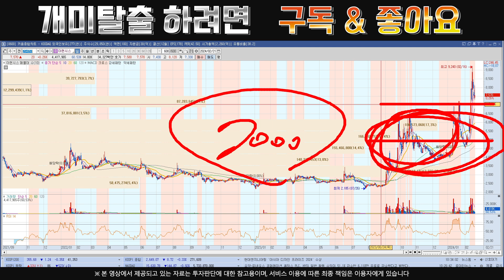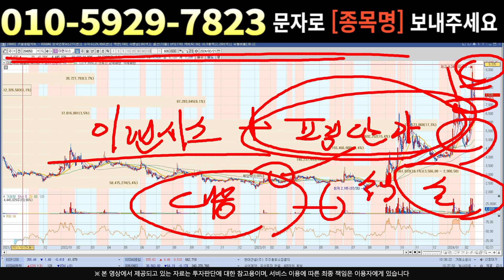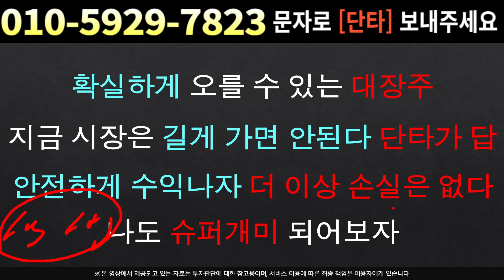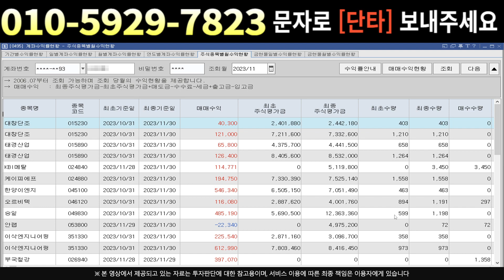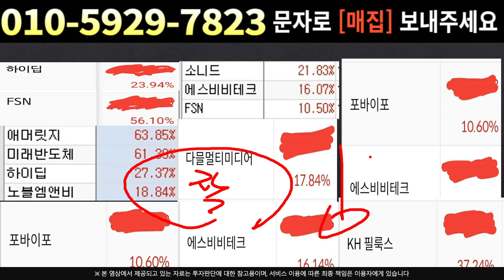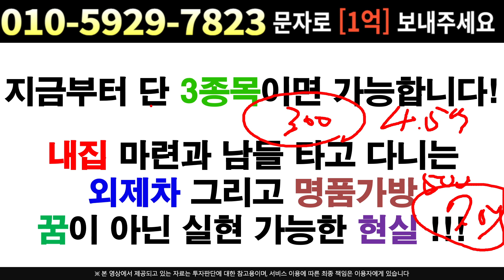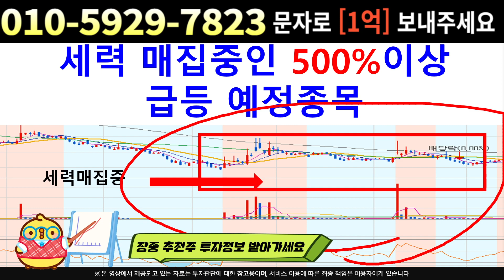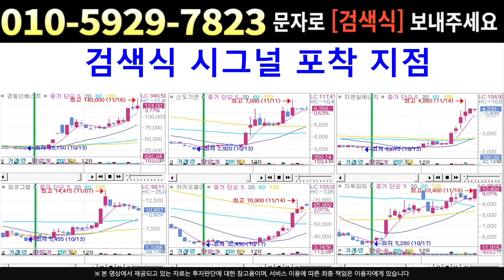[주식]이랜시스 - 3월달 정말 기대가 됩니다 !!! 하지만 이건 아셔야 해요..